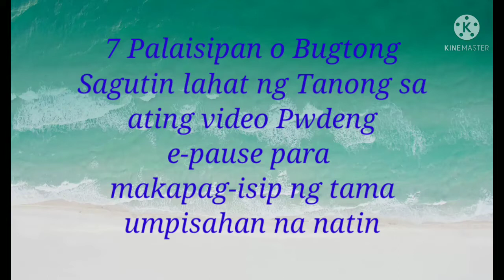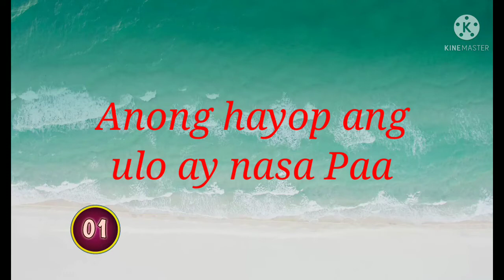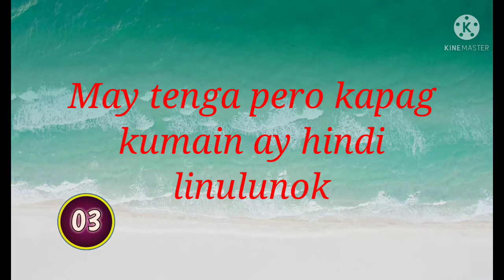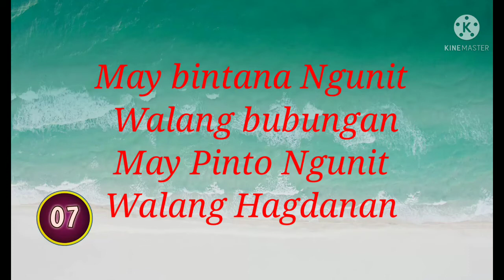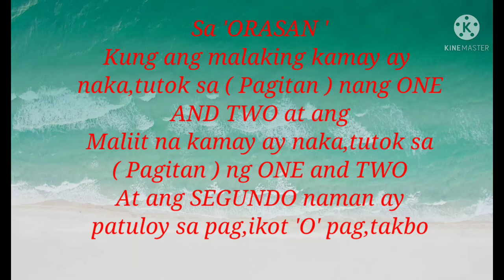Palaisipan Larong bugtungan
Ibalik ang dating libangan palaisipan man oh ano mang uri ng laro ng nakakarami bugtungan magansang libangan at ka gigiliwan ng lahat masaya ang larong ito at nakakalibang..

comment and
wilbert buhain vlog